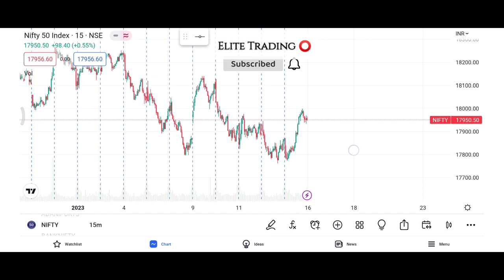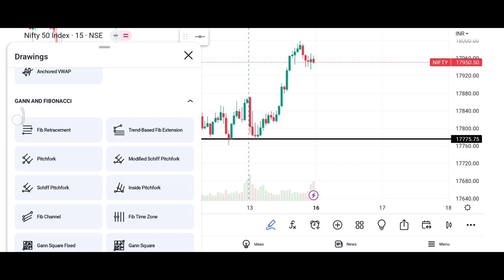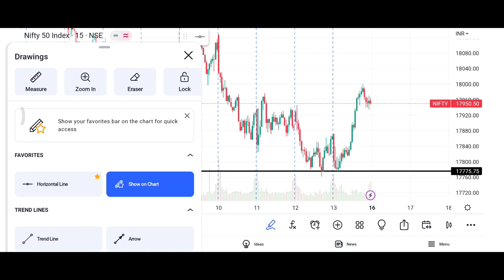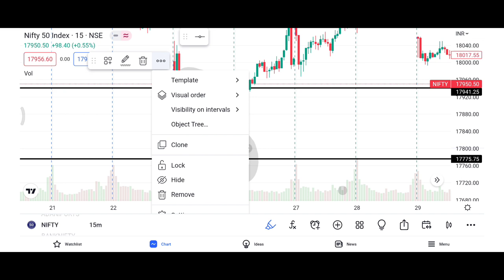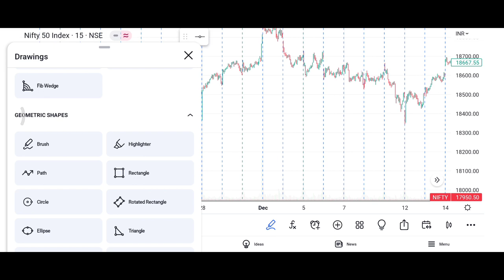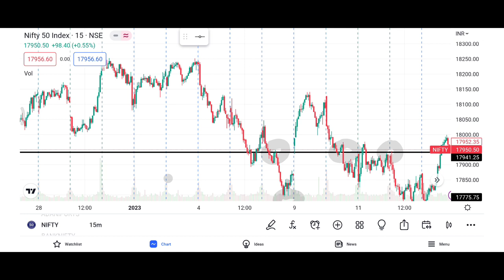How to draw support & resistance line in tradingview ❤️youtube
how to draw support and resistance line
how to draw support and resistance lines for intraday
how to draw perfect support and resistance lines
how to draw support and resistance lines in tradingview
support and resistance how to draw
how to draw support and resistance lines pdf
how to draw proper support and resistance lines
how to draw a support and resistance lines
how to draw accurate support and resistance lines
how to draw resistance and support lines on tradingview
how to draw support and resistance trend lines
how draw support and resistance
how to draw the support and resistance lines
how to draw support and resistance lines in mt4 android
how to draw a support and resistance line
how to draw support and resistance lines on tradingview
how do you draw support and resistance lines
how to draw resistance and support lines in forex
how to draw lines of support and resistance
how to draw support and resistance lines in mt5 android
how to draw support and resistance lines tradingview
how to draw support and resistance line in tradingview
how to make support line
how to make resistance line
how to draw trend line
how to draw trendy line
how to draw uptrend line
how to draw downtrend line
how to make s& r line in nifty
how to draw support and resistance line in banknifty